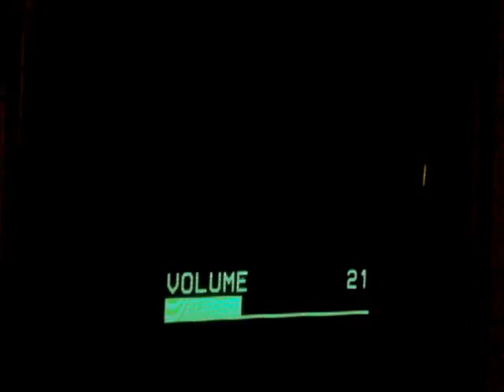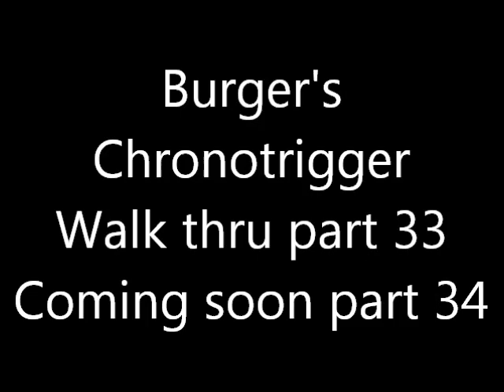Chronotrigger part 33